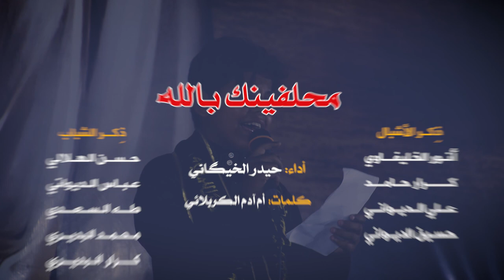محلفينك بالله || حيدر الخيگاني || كلمات: أم آدم الكربلائي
|| محلفينك بالله
|| حيدر الخيگاني
|| كلمات: أم آدم الكربلائي
|| ذِكــر الأشبال || أنور الخليفاوي | كرار حامد | علي الديواني | حسين الديواني
|| ذِكــر الشباب || حسن الهلالي | عباس الديواني | طه السعدي | محمد البديري | كرار البديري
|| المهرجان التاسع || لشور المهدوي .. تَقْوى - وَسَطِيّة - أخلاق || الديوانية - السدير

|| كلمات القصيدة ||
يا مهدي ... يا مهدي ... محلّفينك بالله
مهدي ... صحنه العجل چا وينك انته ؟!
مهدي ... ندبة حزنّه ما سمعته
مهدي ... غرگان بس الهم شهگته
والينه... شصبرك دخيل الزچيه!
والينه ... أرواحنه چن غاضريه
يا حسره ... مولاي ولچم دوب غايب!
يا حسره ... تترادف علينه المصايب
غايب تظل    واحنه المتانينك
صحنه العجل     سيدي چا وينك؟!
حنّت ... أرواحنه مشتهيه تلگاك
حنّت ... لهفة غريب الفگد طرواك
حنّت ... دنيانه عتمه وتطلب اضواك
چا يمته ... ترد النه ونقبّل چفوفك؟!
چا يمته ... ظلينه نتأمل طيوفك
رد لينه ... نحلفك بسبي الغريبه
رد لينه ... جرح البعد أيّس طبيبه
يالوالي    ما تحن علينه!
كافي هجر     والله لك حنينه
نشفن ... يالغالي ما ظلّت دموع
نشفن ... فرگاك نار وتاكل ضلوع
نشفن ... سنين العمر راحن بلا رجوع
گدّامك ... سائل وامد اثنين اديّه
گدّامك مسّد عليه يبن الحميه
لتردني ... مكسور خاطر منك أرجع
لتردني ... حچي الشماته تخلني أسمع
يا بن علي    استمع لآهاتي
والله اختنگ     بعبرتي وحسراتي
ابشاره ... منك ردت فرّح دليلي
ابشاره خبّرني أيام وتجيلي
ابشاره... ببشارتك يردلي حيلي
مشتاگه ... بدموع أنصارك تحييك
مشتاگه ... ونفوسنه متلهفه اعليك
أيتامك ... والله يمهدي تدري الاحوال
أيتامك ... لا ظل فرح لا راحه للبال
بس القهر     يصبح يمسّينه
غيرة علي      جيتك تحيينه
 أم آدم الكربلائي